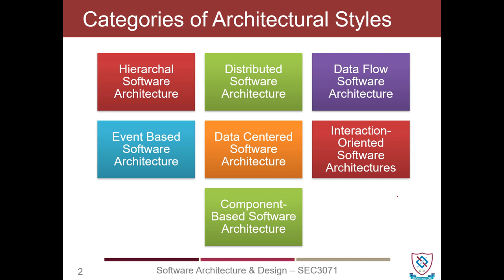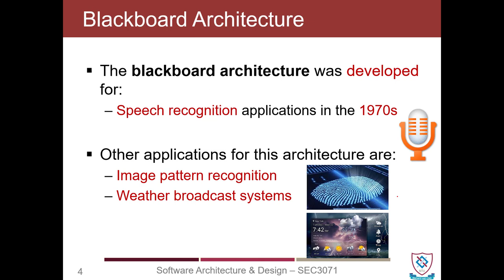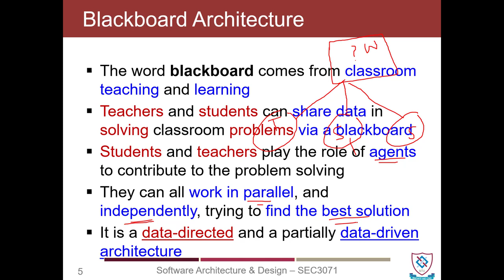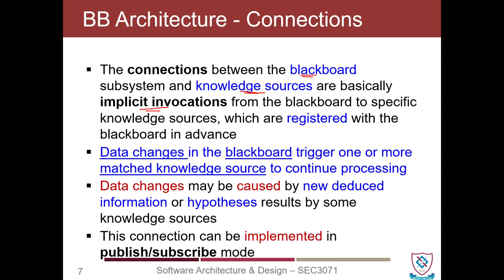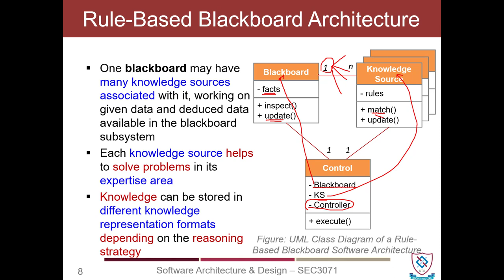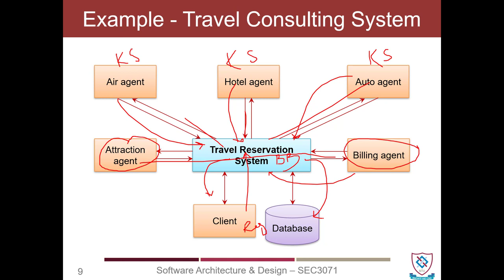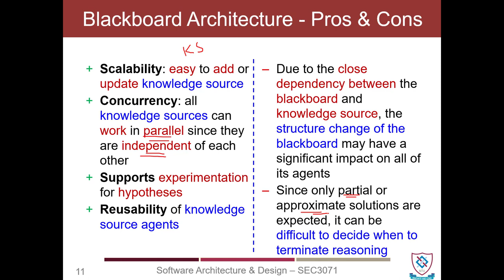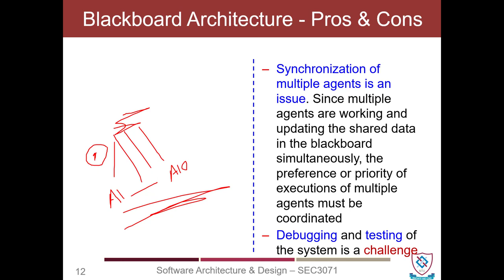SAD_W07_P01_Blackboard_Architecture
This video is the part of Software Architecture & Design course. In this video we will discuss Blackboard Architecture.